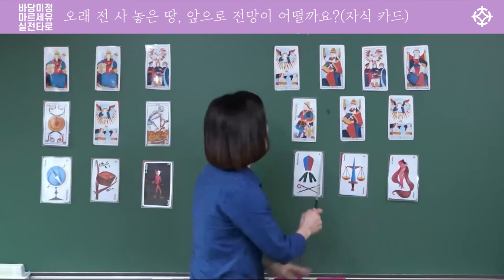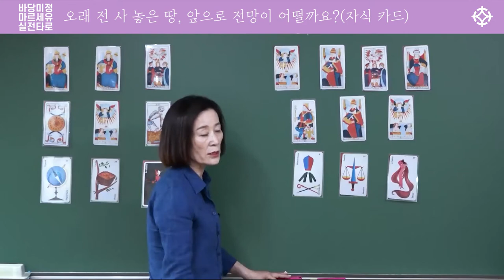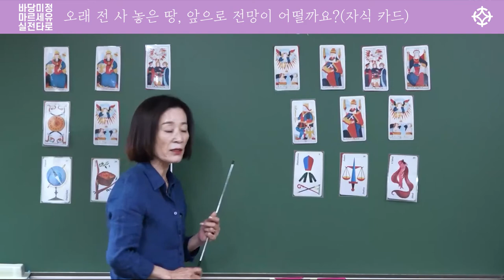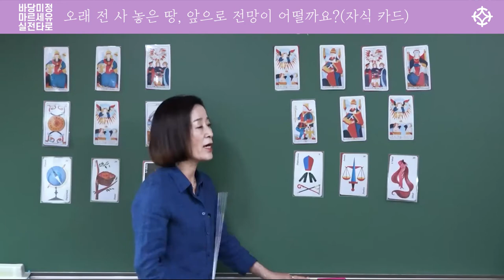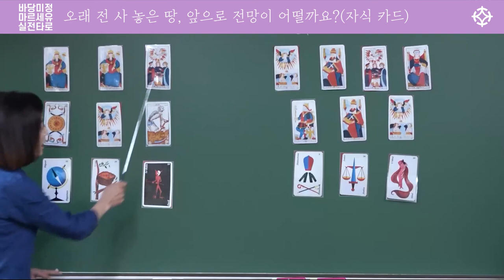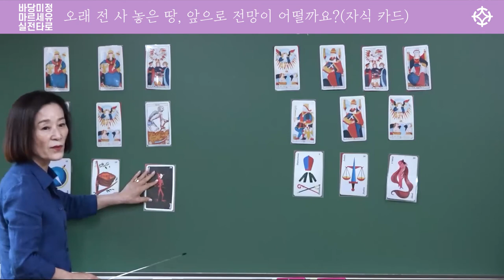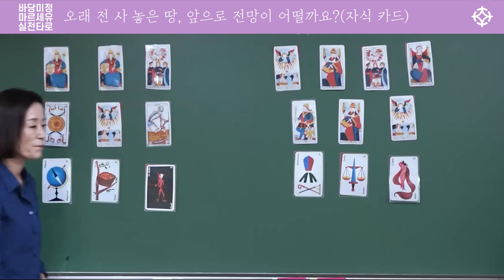[ 마르세유 타로 ] 가지고 있는 땅, 오를까요? 전망 (자식가지고 있는 땅, 오를까요? 전망 (자식 카드) - 바당미정 선생님 [ 대통인.com ]